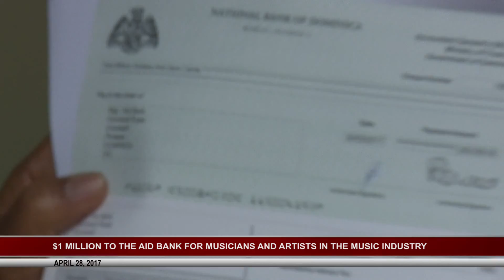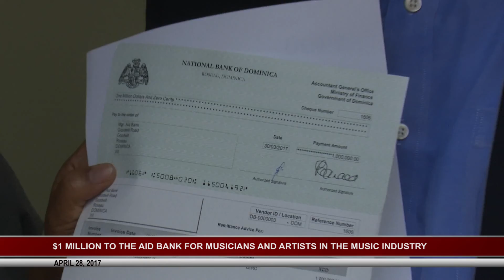ONE MILLION FOR MUSIC INDUSTRY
Government has placed $1million in AID Bank to on-lend to musicians and others in the Creative Arts Industry.